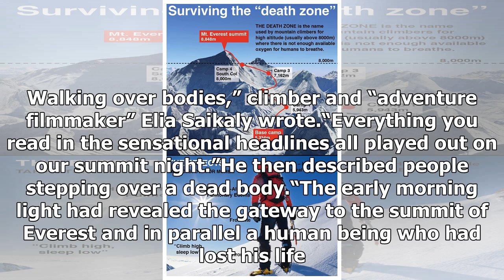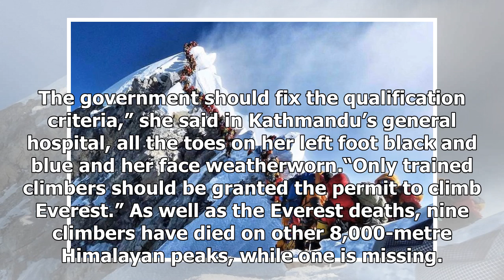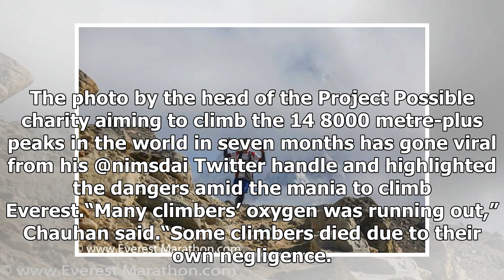Aussie’s ‘rough’ tweet, then Everest save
An Australian climber is recovering after a dramatic rescue from Mt Everest on what was his fourth attempt to scale the mountain. Gillian Lee, from Canberra, was found unconscious at an altitude of 7500 metres last Wednesday by Tibetan climbers. The ABC reported he was attempting to reach the summit...